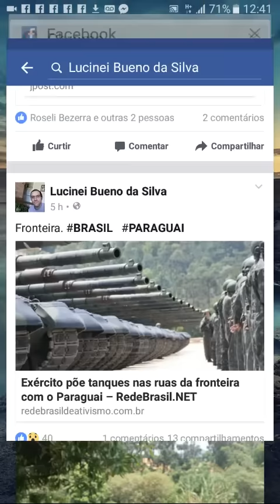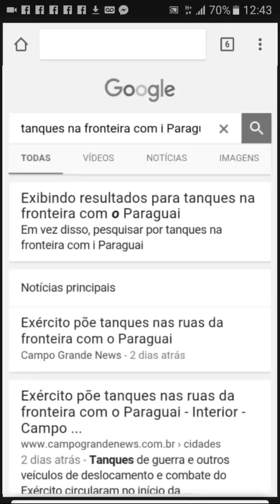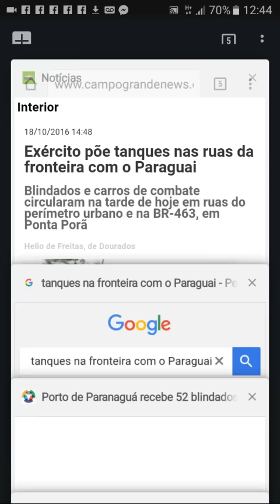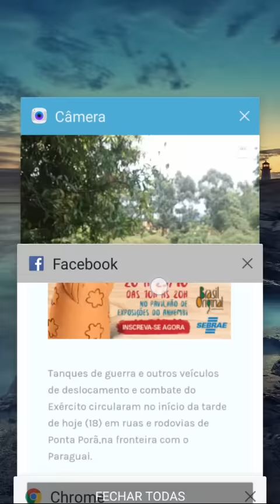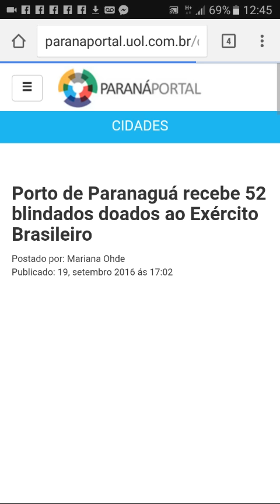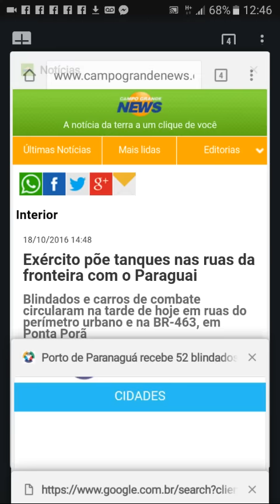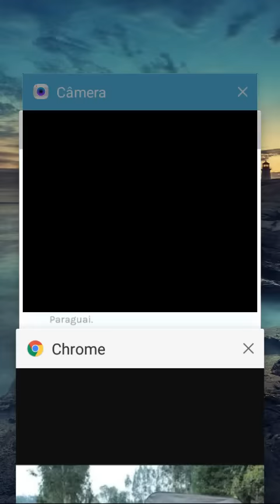EXÉRCITO PÕE TANQUES DE GUERRAS NAS RUAS DA FRONTEIRA COM O PARAGUAI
Tanques de guerra e outros veículos de deslocamento e combate do Exército circularam no início da tarde de hoje (18) em ruas e rodovias de Ponta Porã,na fronteira com o Paraguai.